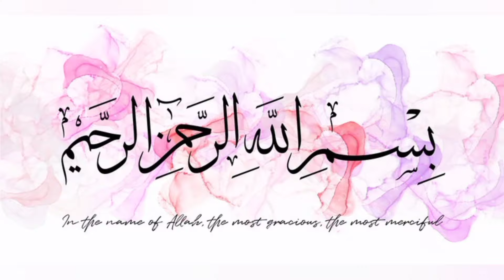MUTTON CURRY | Mutton Shorba Salan Recipe | Mutton Shorba banane ka ka | Fine chefs Recipe